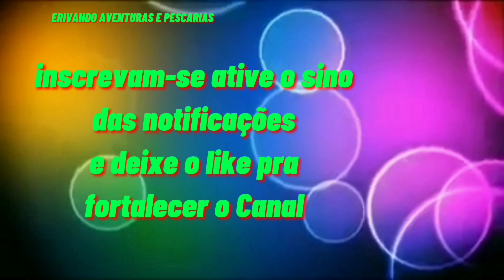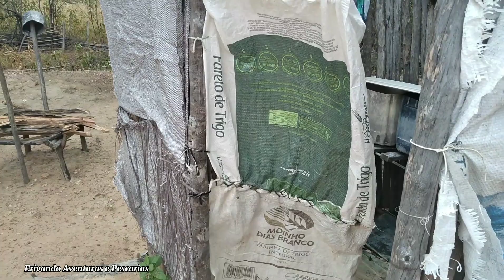Prestando contas com o nosso amigo ASSIS, vamos dar inicio a casa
vamos dar inicio a casa do nosso amigo ASSIS